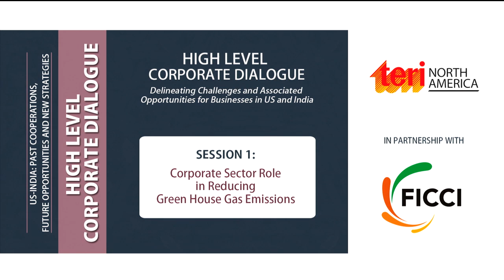Corporate Sector Role in Reducing Green House Gas Emissions: US-India Energy Partnership Summit 2015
The session 1 of the High Level Corporate Dialogue of the 6th US-India Energy Partnership Summit on Corporate Sector Role in Reducing Green House Gas Emissions moderated by Ms Kalee Kreider, Special Adviser for Climate Science,United Nations Foundation. The session discussed the corporate sector’s role to bring about decoupling of energy use and resultant emissions from economic growth.